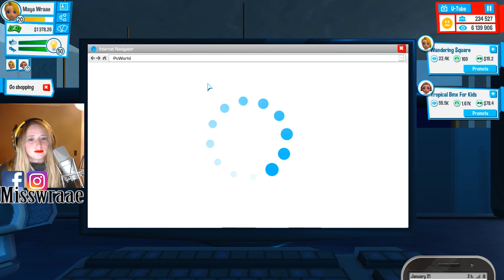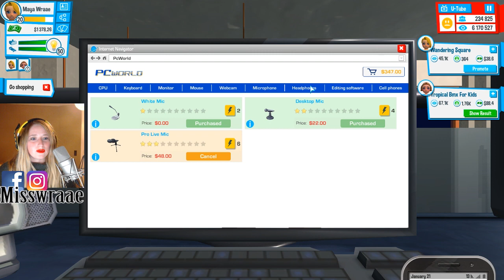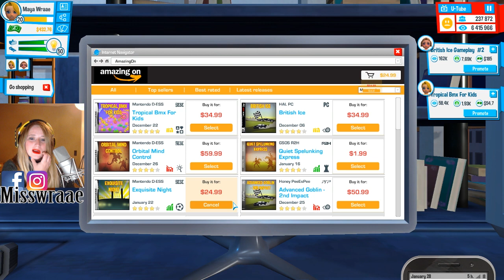YOUTUBE life #4 - Hvordan man redigere og snik snak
Hiii Alle i dejlige mennesker

Tak for støtten i giver mig, jeg er super glad for det!
Her i fortæller jeg lidt omkring de ting jeg har fundet ud af, fx. med redigering af video i spillet :D

Hvis i kan lide hvad i ser, gerne like, så jeg ved det. :D
Samt følg mig gerne på Youtube, Instagram og Facebook..

Jeg prøver så vidt muligt at svare..